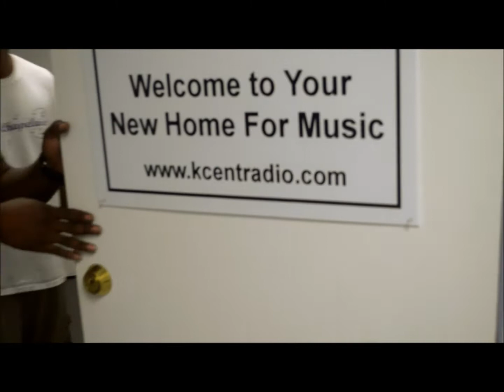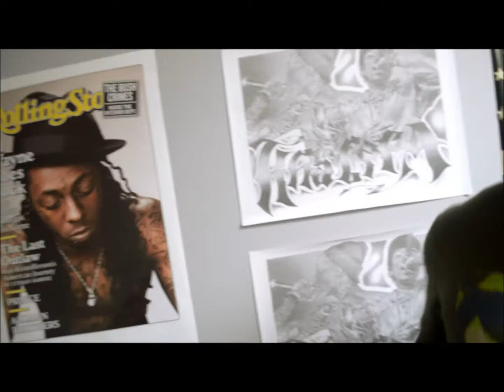KC ENTERTAIJNMENT RADIO HEADQUATERS